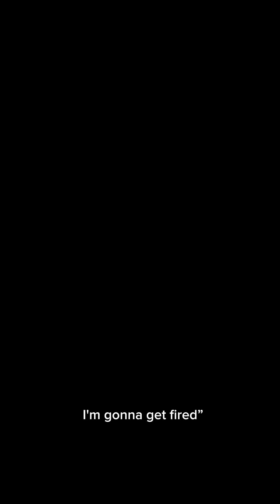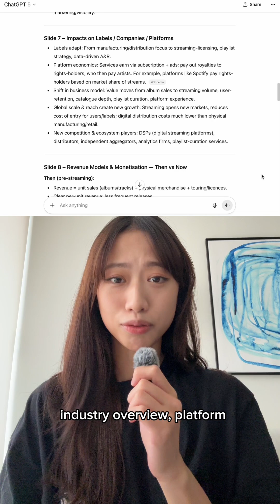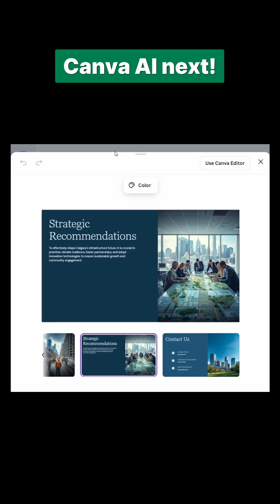Can ChatGPT Build Your Presentation?📊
In this Small Bites episode, we tested whether ChatGPT can help structure a presentation, and the first attempt at slide generation gets… interesting. Part 2 coming soon!